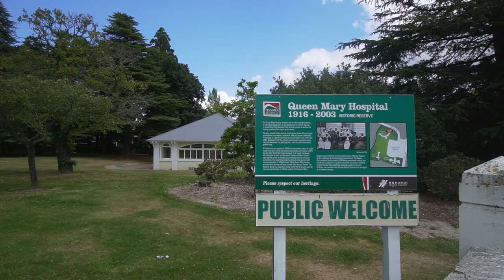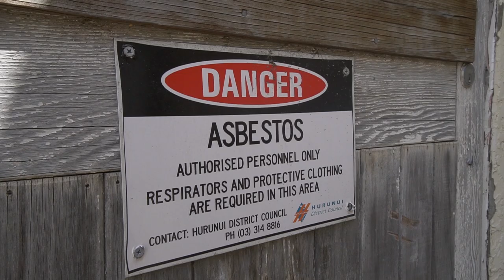Exploring Hanmer Springs | Hot Pools, Hydroslides and more!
The Summer Road Trip continues and today we are back in one of the gems of the South Island, Hanmer Springs.

Hanmer Springs may be a small town but it has plenty of activities for a great weekend away. Not only is it home to the famous Hanmer Springs Thermal Pools & Spa (which includes over 20 different pools and 6 hydroslides!) it has got some great biking, walking, and a pretty nice Top 10 Campground.

Join us in this video as we explore Hanmer Springs 👍

📡 Mobile Broadband 📡
Wireless Nation - Rural & Mobile Broadband in New Zealand